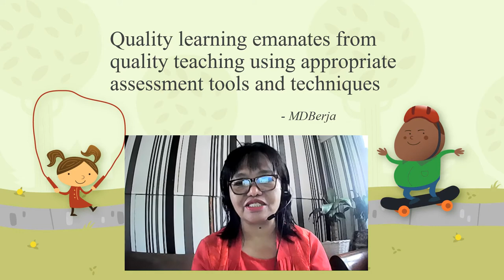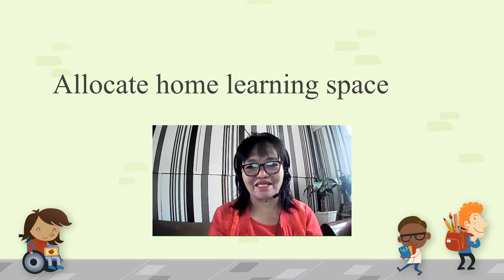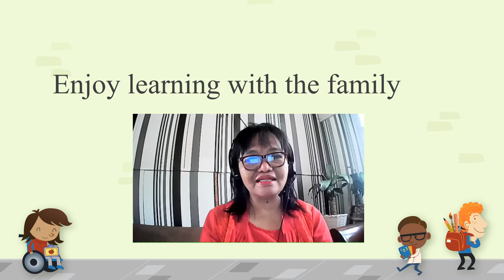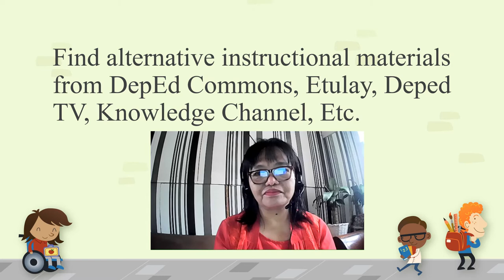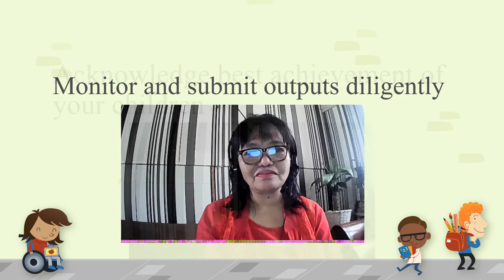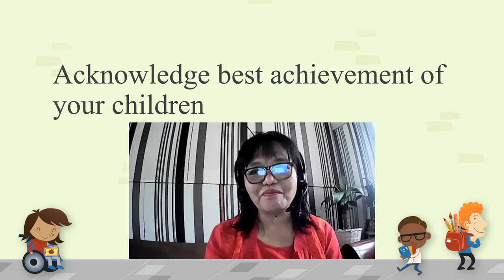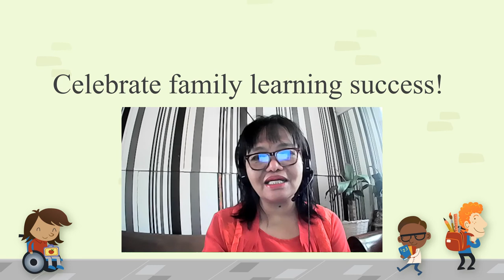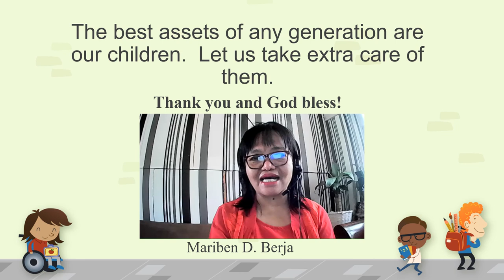Strengthening the Quality of Education Amid the Covid 19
Quality Education in the New Normal